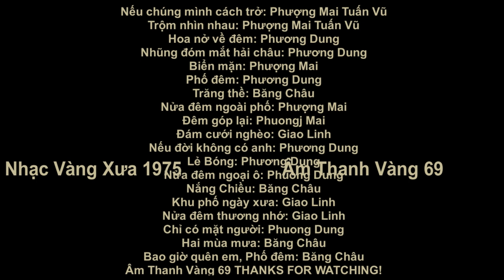Top Nhạc Xưa ai còn nhớ? Vol.1. Âm Thanh Vàng 69.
Tổng hợp những siêu phẩm để đời Nhạc vàng xưa do các Danh ca có 1 không 2 thể hiện. Các bác yêu Audio sợ nghiện được khuyên bỏ qua video này. Vol.1.